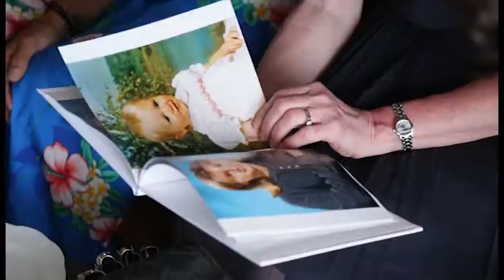Laura and Jay - Mauna Lani - 01/15/2013 - Highlight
Mauna Lani, Big Island, Hawaii - 01/15/2013